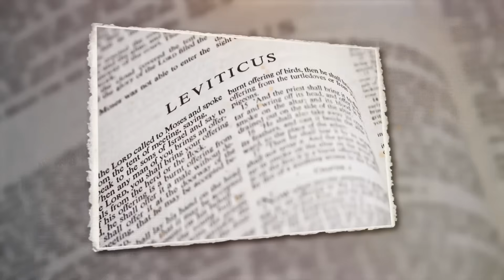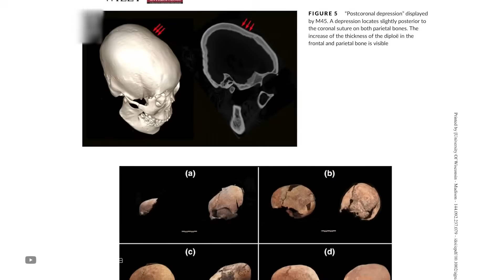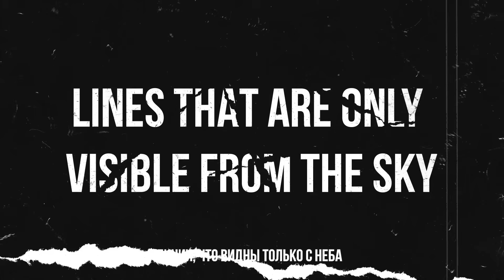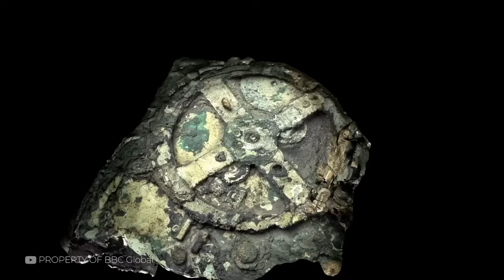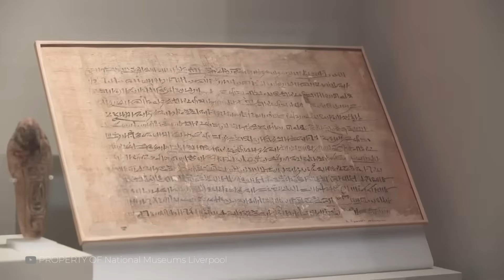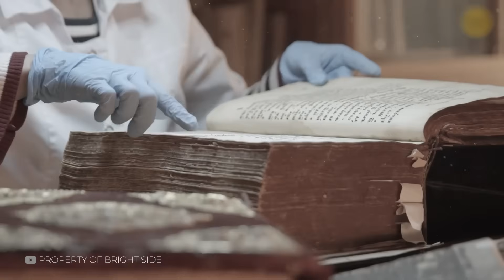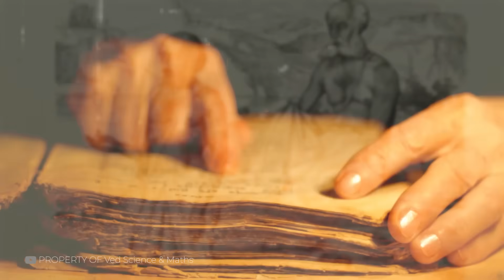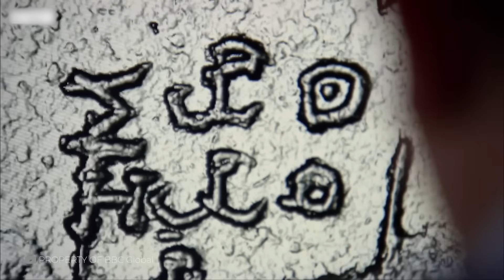Странные Артефакты Со Всего Мира Поставили Ученых В Тупик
Представь себе: шахтёр в Западной Вирджинии разламывает кусок угля, и изнутри выпадает металлический куб с абсолютно ровными гранями. Ни накладок, ни следов вставки — он как будто всегда был внутри. Проблема в том, что этот кусок угля, по оценкам геологов, формировался в течение десятков миллионов лет. Как внутри него оказался обработанный предмет, созданный, по всей видимости, промышленным способом?

Таймкоды:

00:00 Металлический куб в угле
01:34 Часы в гробнице династии Мин
03:04 Череп со вставками
04:18 Каменные шары Коста-Рики
05:24 Линии, что видны только с неба
07:14 Компьютер из Антикитеры
08:50 Золотые самолётики инков
10:09 Папирус с “инопланетными” чертами
11:19 Светящиеся лампы Дендера
12:24 Железная колонна, не ржавеющая веками
13:30 Артефакты из будущего
14:48 Стеклянные города под землей
16:05 Загадка Багдадской батарейки
17:13 Артефакты, которых не должно быть
18:08 Что мы упустили?